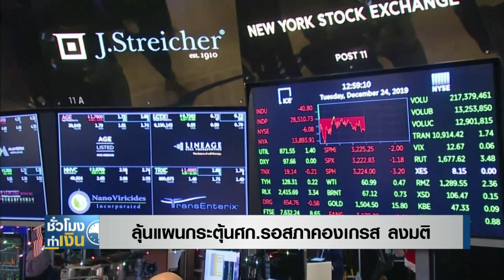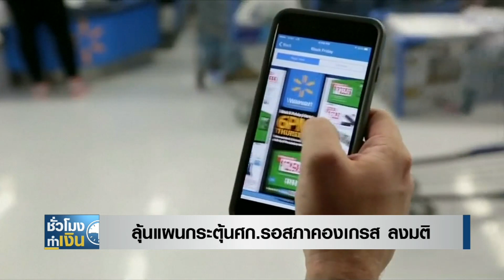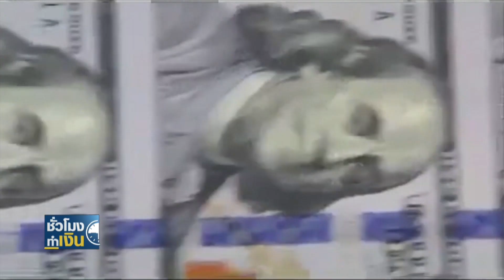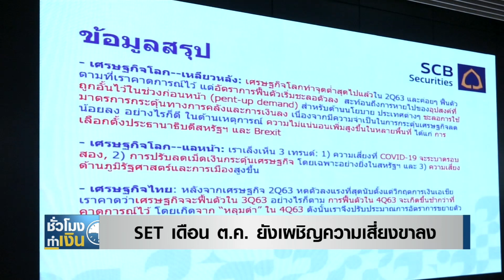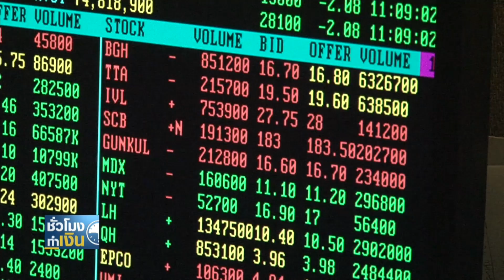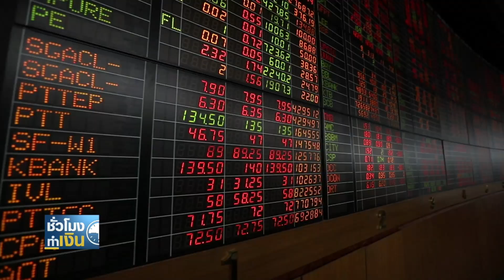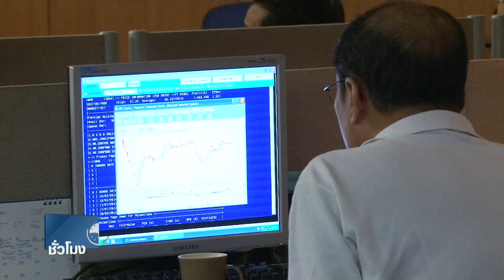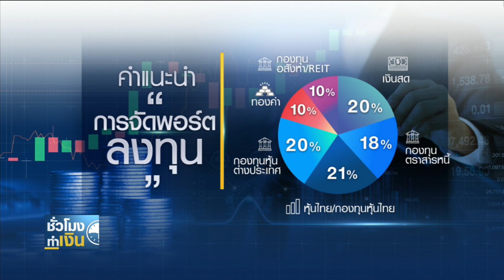ลุ้นแผนกระตุ้นศก.รอสภาคองเกรสลงมติ Iชั่วโมงทำเงินI 02-10-63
*SET เดือนต.ค.ยังเผชิญความเสี่ยงขาลง